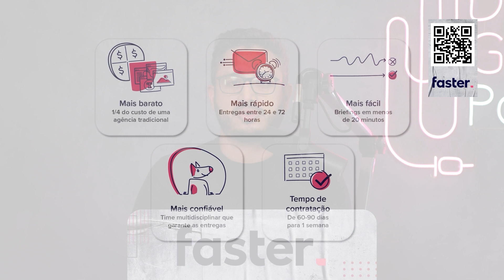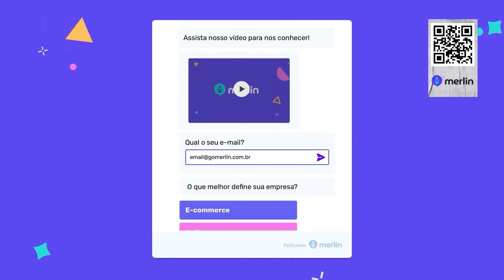8 anos de resiliência, determinação… e contando | Cadu Guerra, Cofundador allu - Deep Growth #80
Neste episódio, Cadu Guerra, Cofundador e CEO na allu, conta uma trajetória de muitos desafios com vários altos e baixos. Já são 8 anos construindo um marketplace de aluguéis que descobriu um braço de fintech. A cada nova barreira Cadu desenhava uma nova estratégia para reformular e acertar o seu modelo de negócio, desde o dia 0.

📣 Faça um DIAGNÓSTICO GRATUITO de maturidade em growth da sua empresa, e DESCUBRA OS GARGALOS que estão impedindo sua empresa de crescer mais:

📣 SEJA UM LÍDER DE GROWTH
A Growth Leaders Academy (GLA) é um ecossistema completo que está formando a próxima geração de líderes de growth, através de uma plataforma com aulas, cursos, e uma comunidade para você ampliar o seu networking! 🎯 Saiba como fazer parte:

🚨 GLA Empresas
O GLA Empresas é um produto de educação com objetivo de subir a barra e ajudar todo o time de Marketing e Growth a mudar de nível, totalmente baseado em uma combinação entre ferramentas práticas que ajudam no dia a dia, criação de relacionamentos e apoio de profissionais com desafios similares e conteúdos da plataforma como embasamento teórico para as decisões do dia a dia. Saiba mais:

🚨Merlin
Merlin é a plataforma que dá autonomia aos profissionais de marketing e growth para criar experiências com quiz, calculadoras, recomendação de conteúdo - tudo de forma ultra simples e poderosa. Comece a usar gratuitamente

🚨Faster
A Faster é uma plataforma que oferece design por assinatura para times de marketing. Ela permite que o seu time possa escalar a produção das suas peças criativas sem precisar contratar agências ou novas pessoas. Isso traz agilidade na entrega, redução de custo, tecnologia para administrar os processos e flexibilidade para aumentar sua franquia quando tiver mais demandas. Utilize o código GLA ao agendar seu contato para receber 10 créditos extras nos primeiros 3 meses de assinatura. Veja aqui: